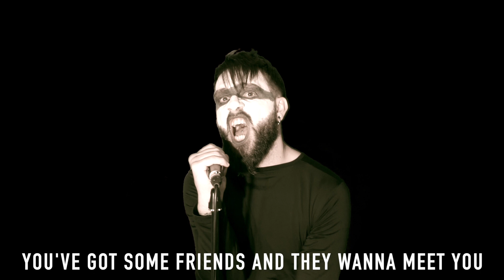No More Than Six People (Marilyn Manson/Covid Parody)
Marilyn Manson doesn't understand the new UK laws on Covid restrictions.. and neither do I.